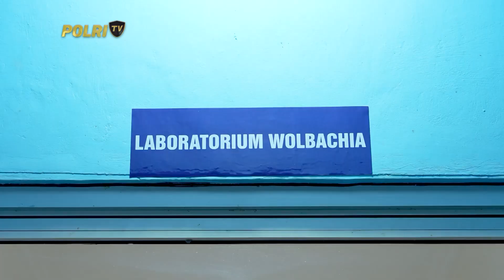NYAMUK BAIK BER-WOLBACHIA BERKEMBANG BIAK